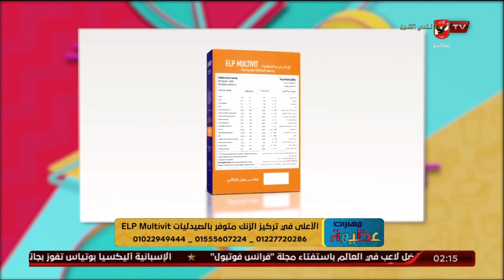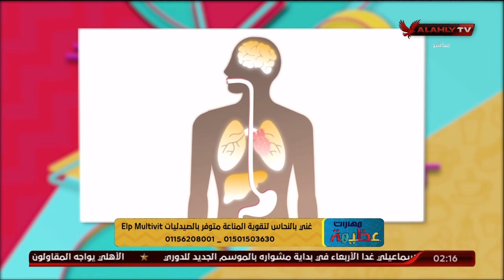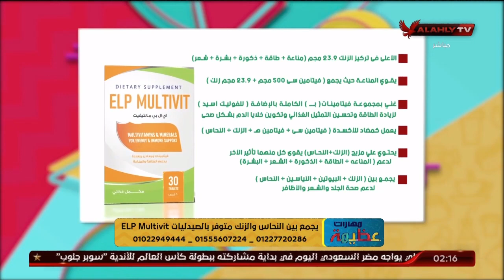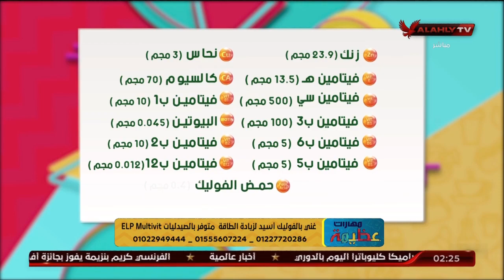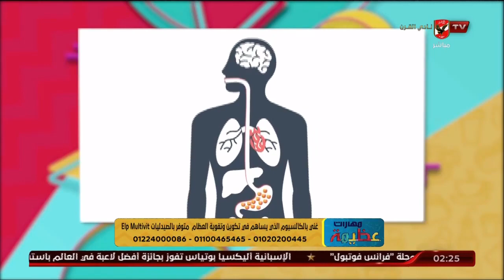الارق والتوتر هل السبب فيهم ناقص فيتامينات ؟د.دينا ابو السعود المستشار الطبي لشركة bio naturals توضح